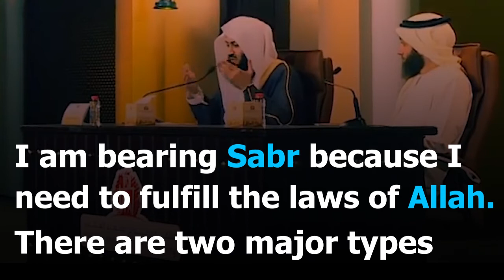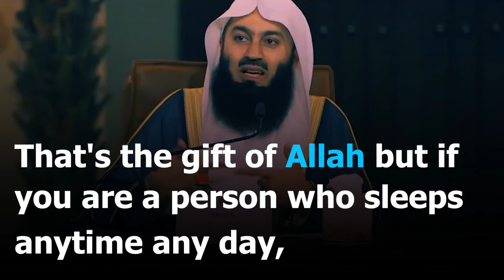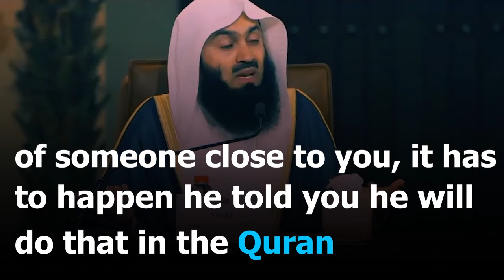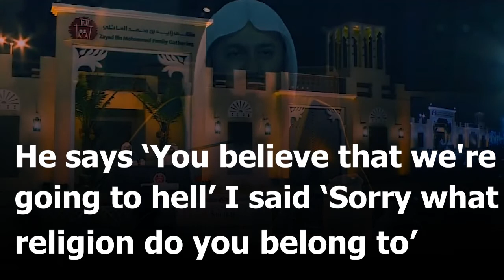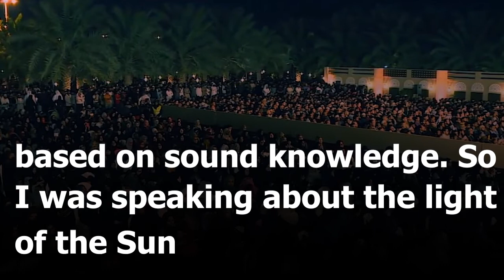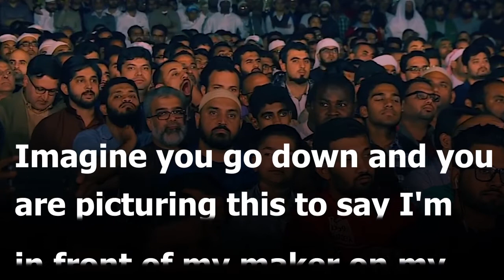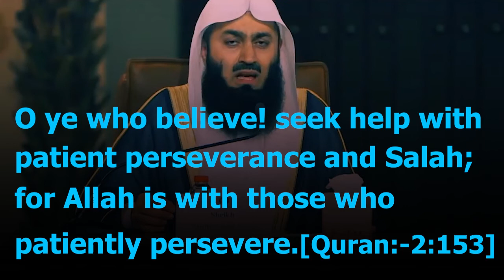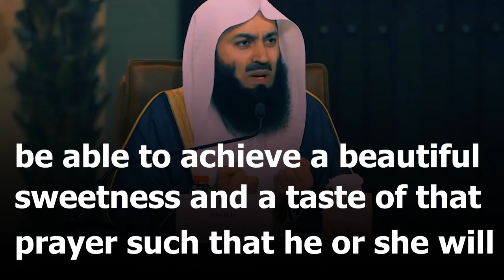Three Types Of Sabr| By Mufti Menk | With Big Subtitle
Mufti Menk | Three Types Of Sabr | English Subtitle |   [Part 4]

There are many talented people around us, but we want to showcase their talent to you. We upload videos regularly on this channel. You must give your opinion. If you feel that any role in our video has been violent, please let me know so I can be aware of it.